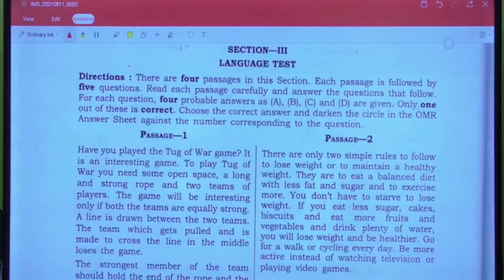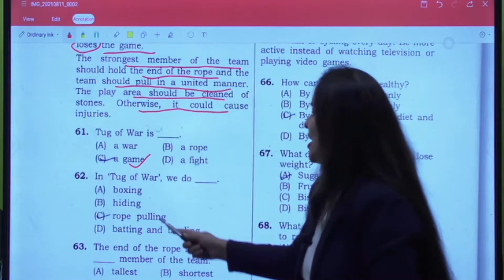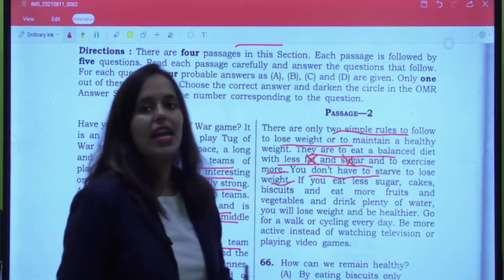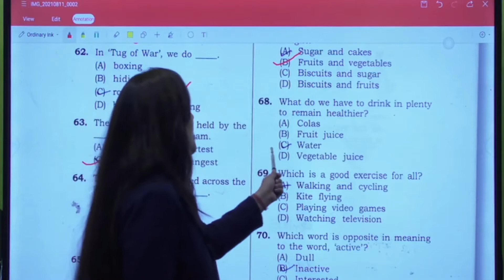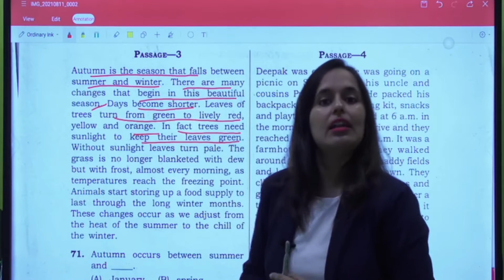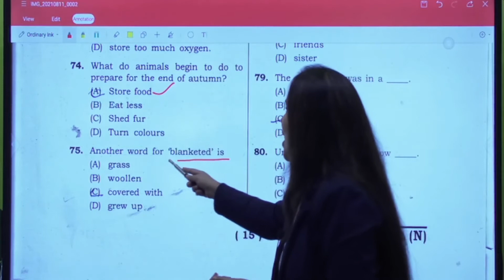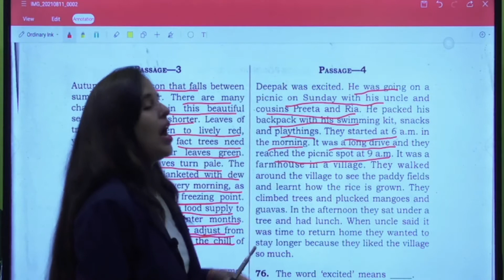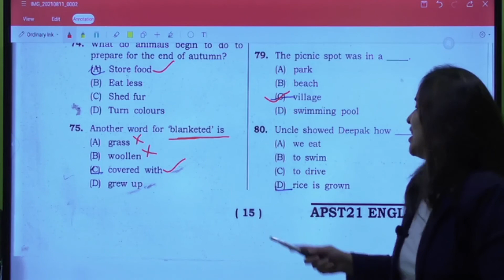Jnv English Passage solution | JNVST class 6th solve paper 11th AUG 2021 | Jnvst solve paper class 6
Hello guys as we know the JNV class 6th entrance exam has been conducted and we hope that your exam was good. In this video we are going to solve the english language passage. You can match your answer with our solutions.

And also We upload the Answer key on our website kindly go to the website and download the pdf:

👉You can ace up your preparation and stay ahead of your competitors with India’s No.1 Entrance Exam Preparation App.

▶Important links